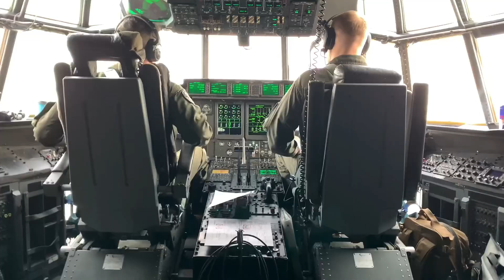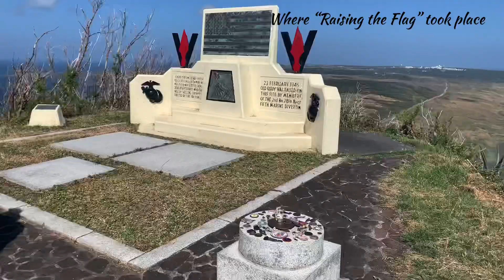Marines Take a Trip to IWO JIMA | MT SURIBACHI & MORE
Okinawa Marines take an estimated 9 mile hike in Iwo Jima!